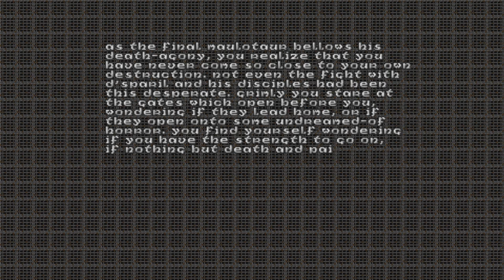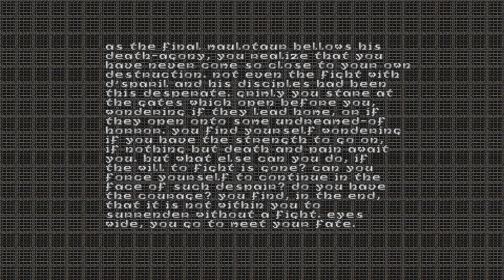MANGLING ALL THE MAULOTAURS! ENDING! – Heretical Doom (1080p 60fps Gameplay)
Heretical Doom! It's time for the final, most super-epic boss encounter of this game! How many maulotaurs can we defeat? Depends on how many they've got! Let's play Heretical Doom!

Steam description of Heretic:

In a twisted medieval dimension, undead creatures and horrors have done the unthinkable--callously slaughtering your entire race. Your friends. Your family. Eliminated. But the nightmare has just begun. Wielding ungodly weapons such as the Firemace and Hellstaff and casting spells from the Tomes of Power, you must seek your vengeance. Or die trying.

-Supports up to four players via network, two by modem. Adventure through the game with a friend or crack their skull in a bloody deathmatch.

-Walk. Run. Fly. Look all around you, even up and down.

-Choose from among 7 weapons (from the simple staff to the awesome Phoenix Rod).

-Use arcane artifacts to unleash unearthly power on unsuspecting foes.